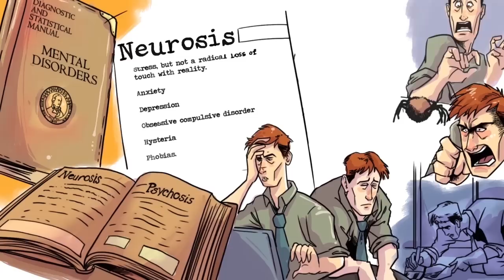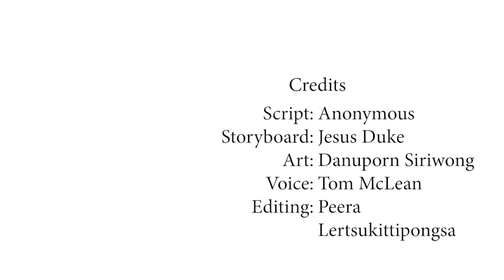I Have Borderline Personality Disorder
Borderline Personality Disorder (BPD). Don't get this confused with bi-polar disorder. BPD is a condition characterized by difficulties regulating emotion. This means that people who experience BPD feel emotions intensely and for extended periods of time, and it is harder for them to return to a stable baseline after an emotionally triggering event.

Those who suffer from BPD can feel like they are disconnected from reality. Almost like you are in a video game and even though things around you are real, you don't believe it. Many times, intense emotions like come up from nowhere and your perfect day is all of a sudden ruined by a traumatic breakup or death in the family. This may sound easy to "get over", but if you have BPD, it is a continuous loop that slowly brings you down and isolates you from friends and family.

This is what happened to one of our anonymous followers who has been struggling with BPD his entire life. It has destroyed many of his closest relationships and even made him black out and become somebody else in front of his girlfriend. He also gives us a very detailed description of the symptoms and what it's like to live with BPD. If anything in this video resonates with you, please reach out to someone and always make sure to stay safe.

Please know, you are not alone. Even if those around you don't believe you or say you are exaggerating, we believe you; our followers believe you, and you will get better. We are not physicians, so if you feel you may be suffering from BPD, please consult a physician. Don't be afraid to ask for help. Help will always be waiting for you if you ask. Stay strong and don't give up.

We try very hard to bring you content that brings positivity and help those who need it. A big thanks to everyone for making our channel a safe and supportive place. And a big thanks to our writer who bravely shared his journey with all of you.

We are Minutevideos.